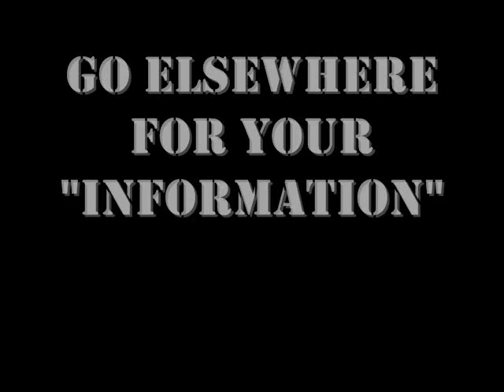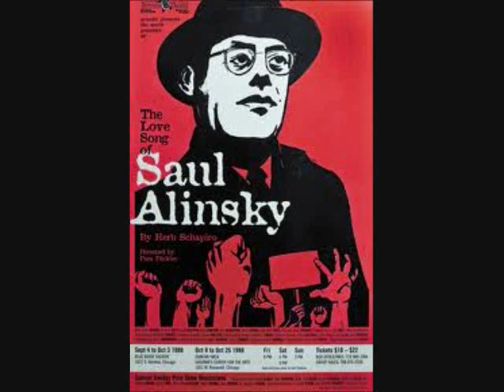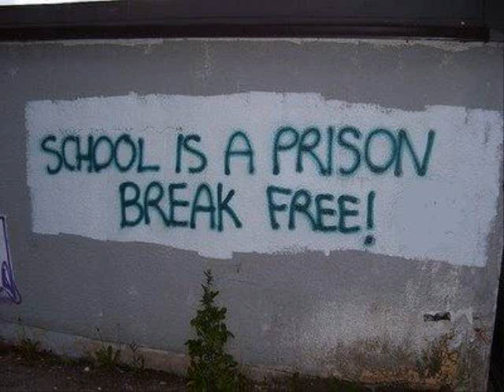Obama 2012, Four More Years, Socialism, And What It All Means..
This video is dedicated to those who wish to lend a burning ear, to a familiar voice, a familiar truth and a familar concept. I love you all, and if what I have to say offends you, well, I don't think I have to tell you where to go! Apologies for the ending, couldn't splice the end of the video, to bottle the ends of it with, what the program thought was a continuation of the video itself. Enjoy!